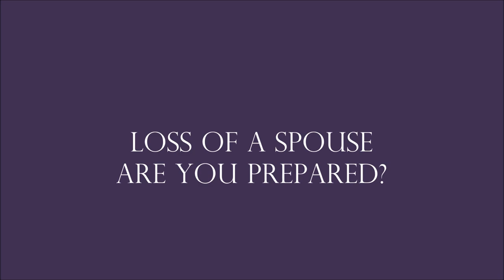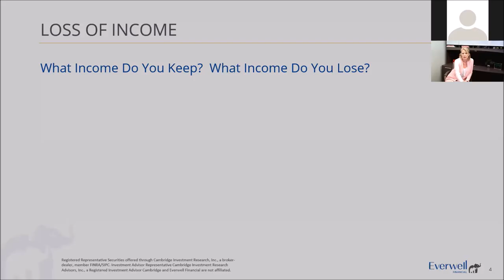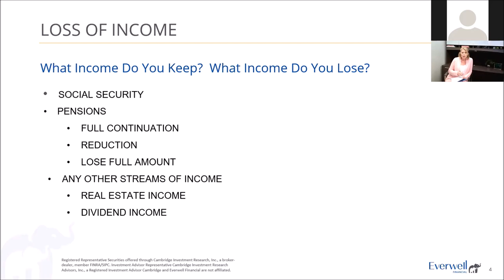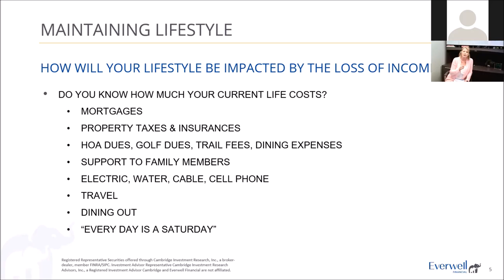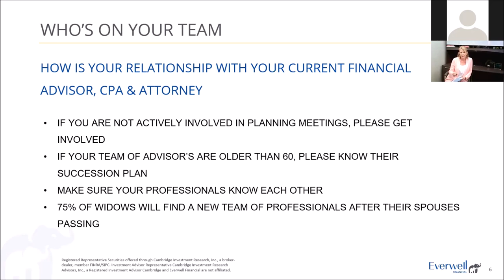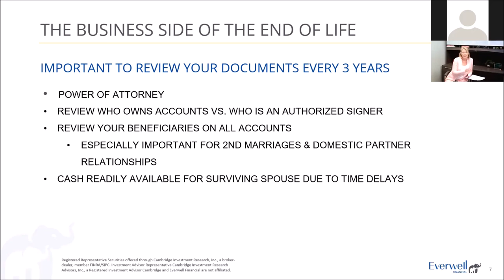Loss of a Spouse - Sound Learnings Session